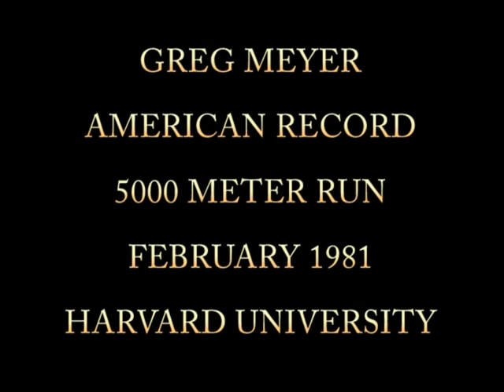GREG MEYER AMERICAN RECORD 5000 METER RUN 1981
GREG MEYER AMERICAN INDOOR RECORD 5000 METER RUN FEBRUARY 1981 HARVARD UNIVERSITY